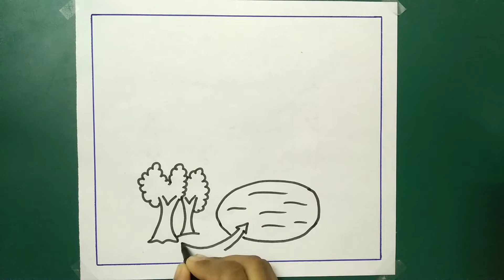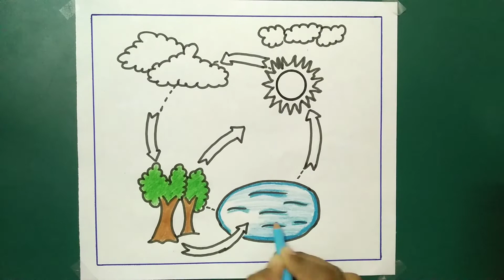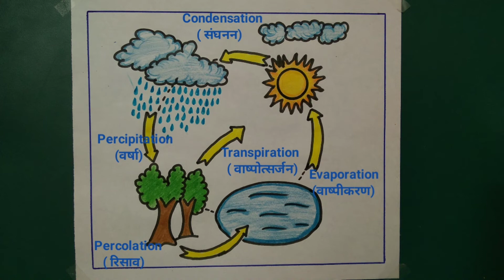How To Draw Water Cycle For School Project( जल चक्र का चित्र कैसे बनाएं)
Your quires:-
How to draw water cycle for school project
Watch cycle project drawing
Water cycle drawing
Watch cycle
Watch cycle drawing very easy
Simply water cycle drawing
Watch cycle drawing simple
How to draw water cycle diagram step by step
How to draw water cycle drawing in easy way